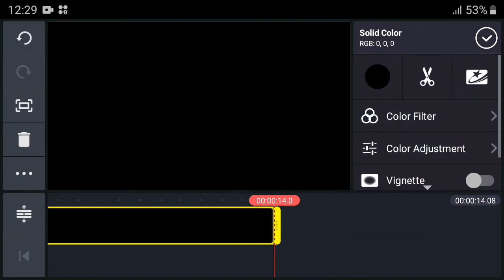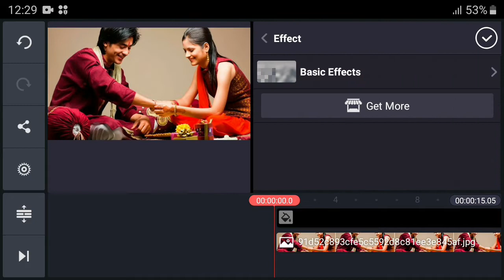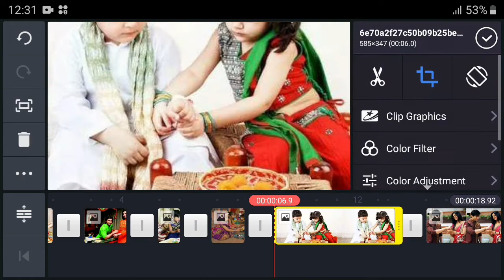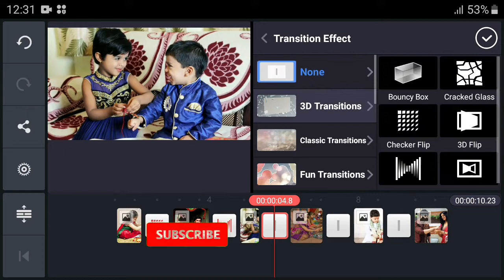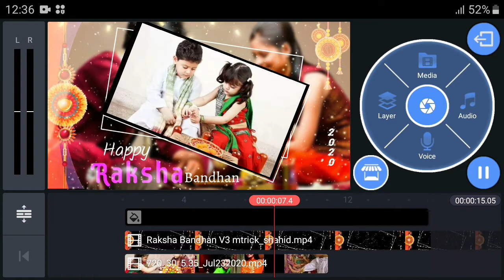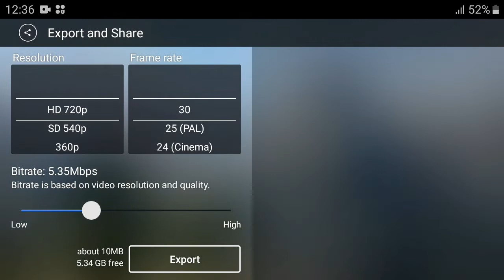Raksha bandhan status | raksha bandhan green screen video | raksha video Editing in kinemaster